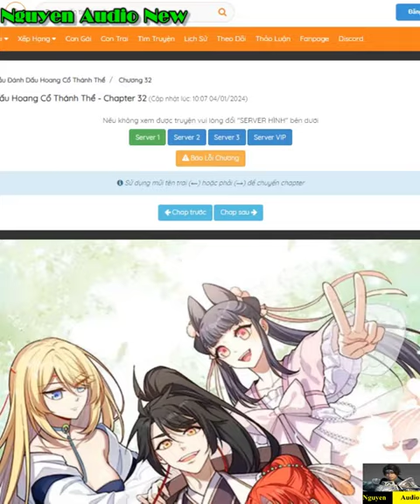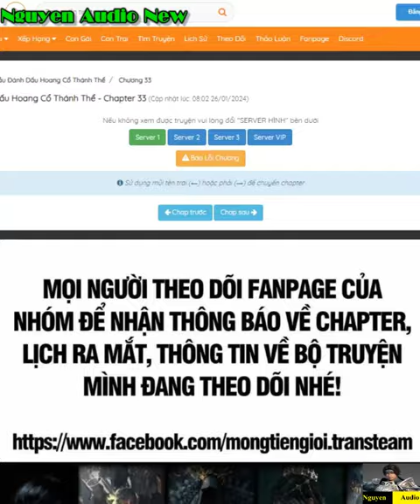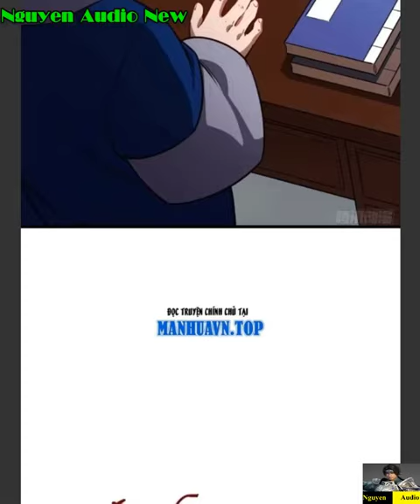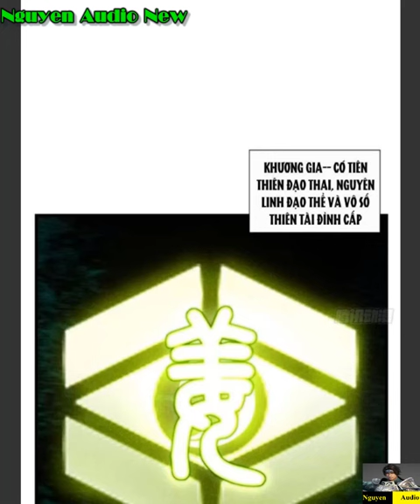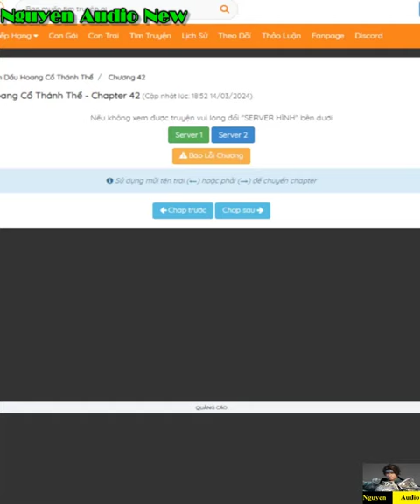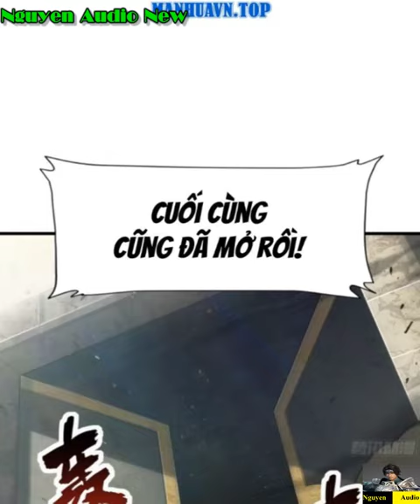Bắt Đầu Đánh Dấu Hoang Cổ Thánh Thể Tập 31-46|QUÂN TIÊU DAO|Nguyen Audio New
Danh Sách xem trọn bộ các tập "Bắt Đầu Đánh Dấu Hoang Cổ Thánh Thể" tại đây
Quân gia một trong những thế lực hoang cổ,thiếu phu nhân mang thai 10 năm đẻ ra Quân Tiêu Dao sở hữu hoang cổ thánh thể,được lão tổ quân gia ban cho chức vị tựu liệt thống lĩnh quân gia chống lại kẻ địch đi tới đỉnh cao